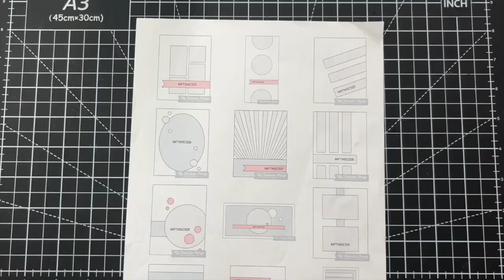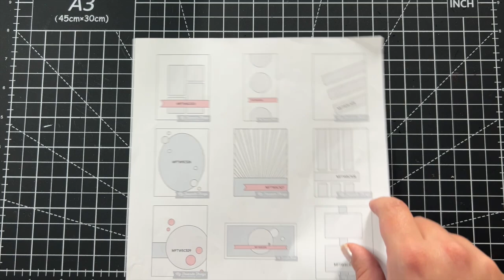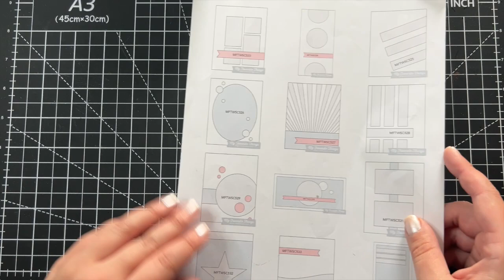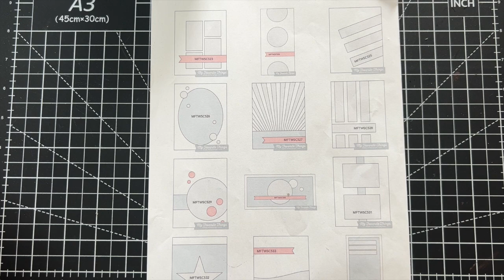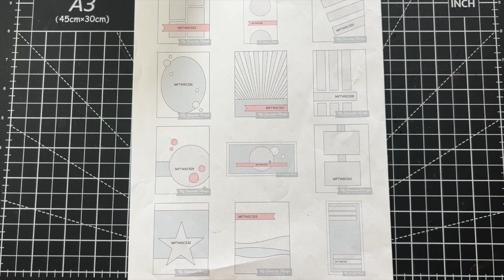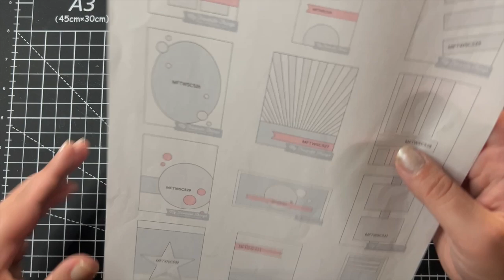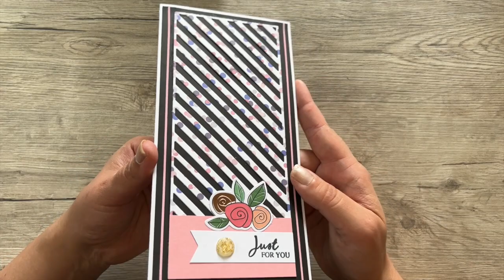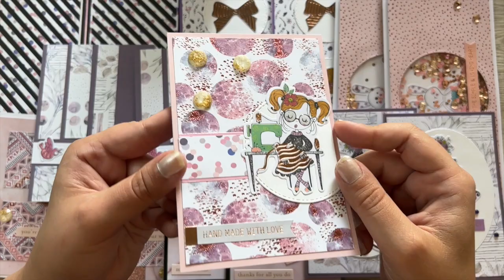ACTION! 18 Karten ein 30x30 Block Designpad von Craftsensations - Tutorial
Heute gibt es 18 Karten mit einem Designpad Mix and Match von Action.
Ich wünsche euch viel vergnügen beim zuschauen!

Materialen:
Designpapier:
Action - Designpad - Craft Sensations

Die cuts:
- Creative Path

Glitzersteine:
- Ideen mit Herz

Stempel:
- Woodware

Spruchsticker:
- Jen Hedfield - Craftelier

Pailletten:
- Action

Brushes:
- Nuvo by Tonic Studios Aqua Shimmer 2 Pack*

Klebeband:
- 3M Scotch Kleberoller mit Klebeband, gelb*
- 3M 085RAF Bambus Scotch säurefreie Nachfüllpatrone*
- 8mm Klebeband Rolle - Action
- 5mm Klebeband - AliExpress

Flüssigkleber:
- Craft Glue

Schaumstoffklebeband:
- 10mm x 1mm Klebeband Rolle - Action
- 5mm x 2mm Klebequadrate - AliExpress
- 5mm x 3mm Klebequadrate*

Verschiedene Tools:
- We R Memory Keepers 60000041 Banner 3-in-1 Punch*

Schneidemaschinen:
- Dahle 502 Papierschneider (Hebelschneider), blau*
- Tim Holtz Hebelschneider A5 - Craftelier